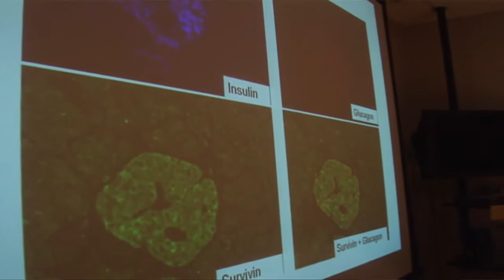JDRF and the Barbara Davis Center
Learn about JDRF Rocky Mountain Chapter's synergistic relationship with the Barbara Davis Center.